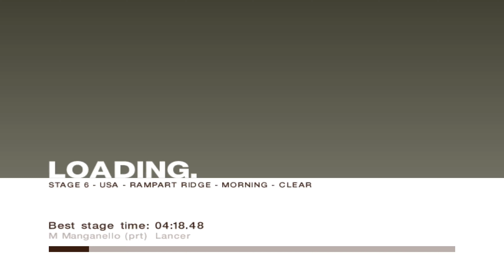MGC Sebring Special - USA, Rampart Ridge / Gameplay in 4K Colin McRae Rally 2005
Время СУ: 3 мин 18 сек
Средняя скорость: 103 км/ч
Максимальная скорость: 156 км/ч
Спецучасток: USA, Rampart Ridge
Длина: 5,8 км
Погода: ясно
Время суток: утро
Покрытие: 98% - мелкий гравий, 1% - пыльный асфальт, 1% - ровный асфальт
Автомобиль: MGC Sebring Special
Двигатель: 6-ти цилиндровый 12-ти клапанный, рабочий объем 2968 куб. см.
Мощность: 202 л.с.
Удельная мощность: 181 л.с./т
Привод: задний
Масса: 1110 кг

Конфигурация ПК:
Мат. плата: ASUS H-61M Plus
Процессор: Intel Xeon E3-1245 v2 3,4 GHz
Видеокарта: Gigabyte GeForce GTX 1080 Ti Gaming OC 11Gb
Оперативка: 16 Gb DDR3-1333
Охлаждение: Zalman CNPS-10X Performa+
Блок питания: Thermaltake Волга 1000W
Корпус: Zalman Z1
Основной монитор: Samsung U28E590D; 60 Hz; 3840х2160
Мышь: A4Tech X7; USB
Клавиатура: Sven KB-G9700
Руль: Logitech G29
КПП: Z-Shifter 6+1 с делителем
Ручник: Dim Sim ST
Наушники: HyperX Cloud II
Вэб-камера: iPhone 5 + iVCam